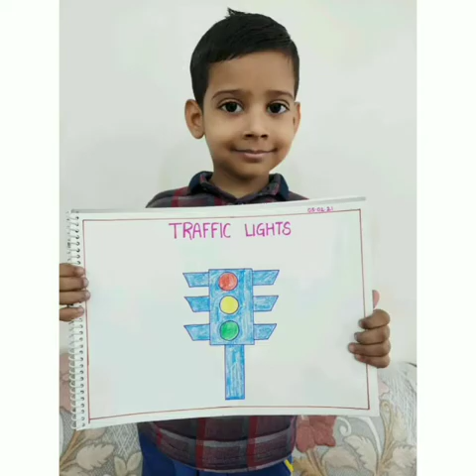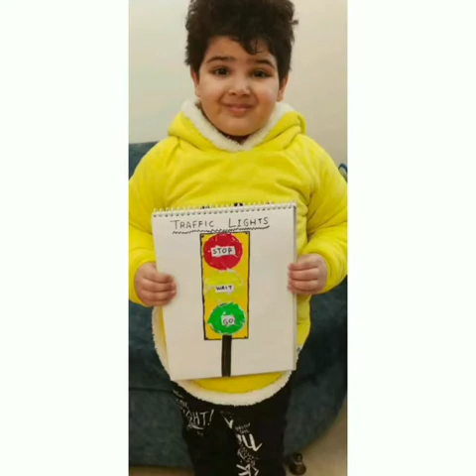VSPK/ R/ Road safety week/ Daffodils A/ 1.2.21 to 5.2.21